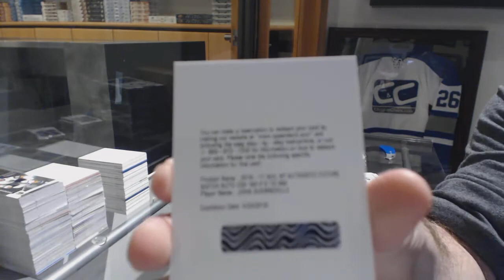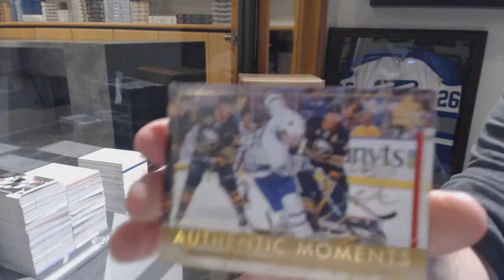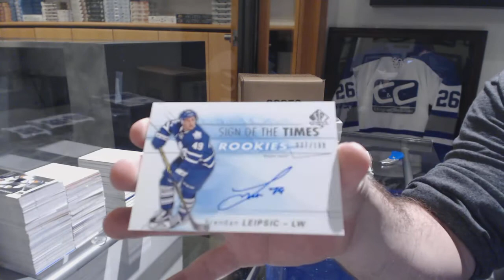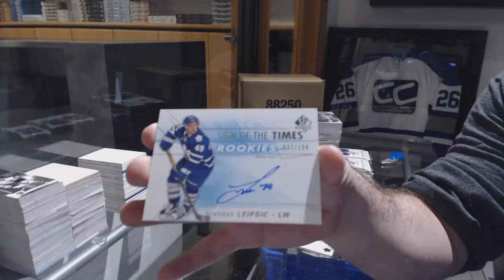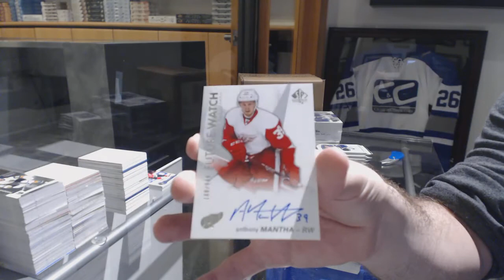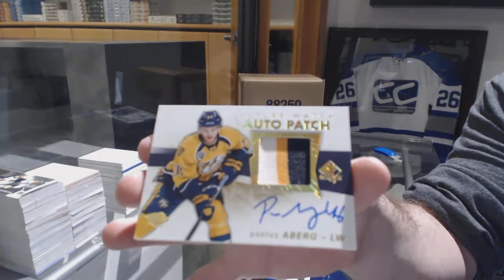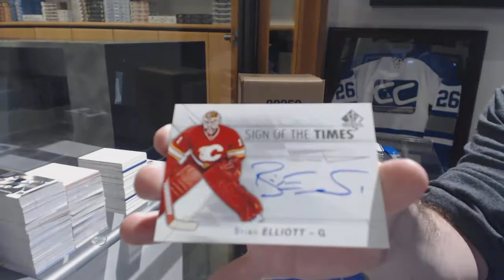16-17 Upper Deck SP Authentic Hockey 4 Box Break - C&C GB#8481